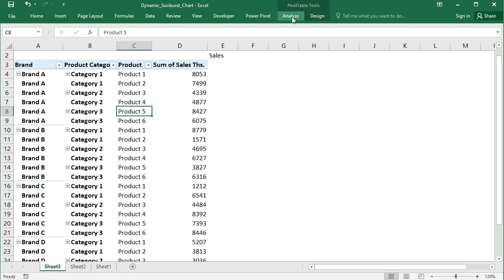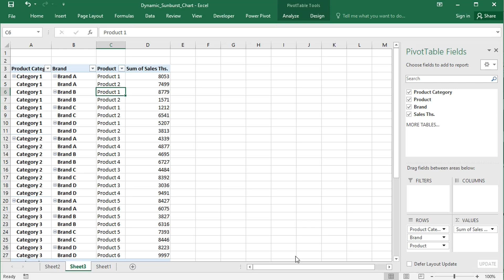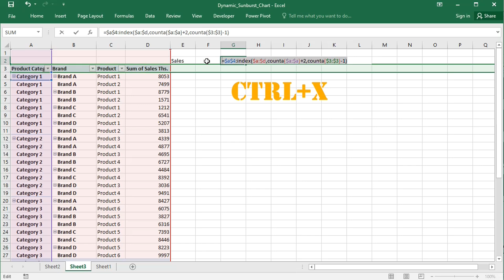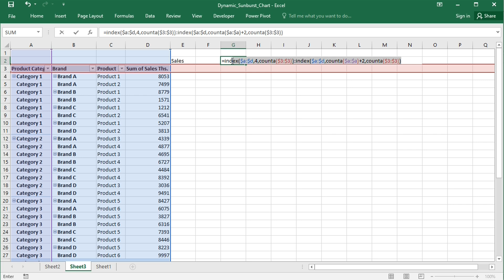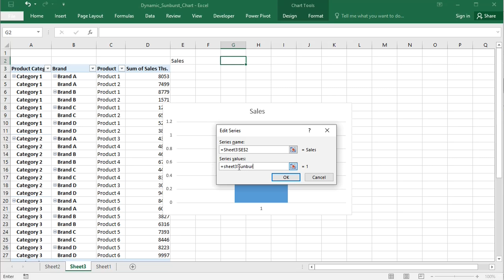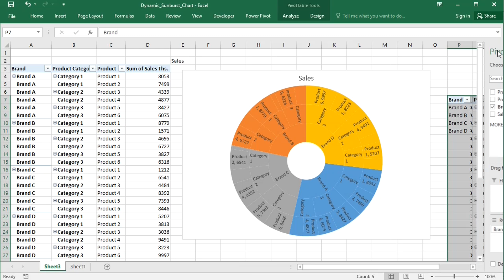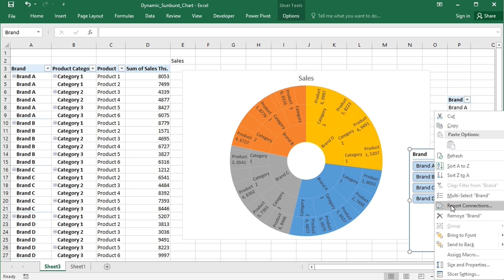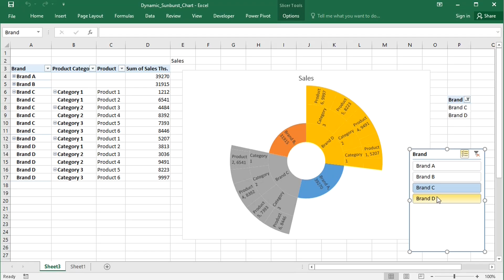Trick to connect any chart to a pivot table + an awesome dynamic sunburst chart in Microsoft Excel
Have you ever been in a situation, when you would like to use a certain chart with a pivot table, but get a message to select a different chart type instead? Pivot tables are very useful for analyzing data, but do not work with all chart types. In this video you will see how to connect any chart to a pivot table dynamically using named ranges to utilize its full flexibility. A use case with an interactive sunburst chart will also be presented, in which a slicer will expand/collapse a sunburst chart using a Visual Basic for Applications macro and a pivot table, instead of filtering it. When a pivot table gets updated with new content, the connected slicers get updated as well, so a slicer is a great dynamic low-maintenance control instrument.

Chapters
00:00 Introduction
00:22 Benefits of a sunburst chart
00:43 Dynamic sunburst chart
01:00 Preparing the main pivot table
01:52 Trick to connect the sunburst chart to a pivot table
02:18 Creating a dynamic named range for chart categories
04:13 Creating a dynamic named range for values
05:55 Using dynamic named ranges as chart references
07:04 Benefits of connecting a chart to a pivot table
07:32 Reprogramming a slicer to expand/collapse instead of filter
07:44 Preparing a second pivot table and its slicer
08:17 Walking through the macro code in Visual Basic Editor
10:47 Testing the macro
11:19 Adapting the code to your own file

Screenshots used with permission from Microsoft.
Some images on the thumbnail of this video are AI-generated using Canva.com.